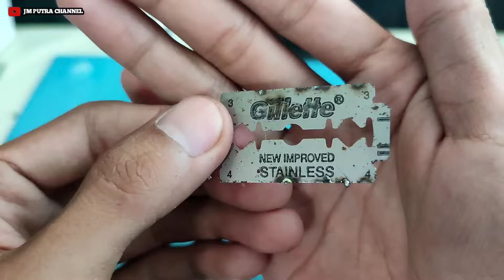CARA MEMBUAT MESIN LAS MINI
oke sobat kali ini saya akan membuat sebuah
Alat welding machine mini atau mesin las kecil yah yang saya buat dari barang sederhana tentunya
Dan seperti apa cara membuat nya...?
Oke langsung aja simak videonya hingga akhir yah

jangan ragu untuk meninggal tanggapan anda di kolom komentar di bawah